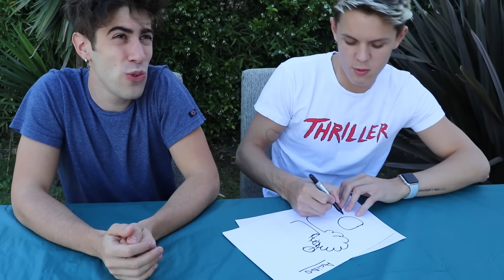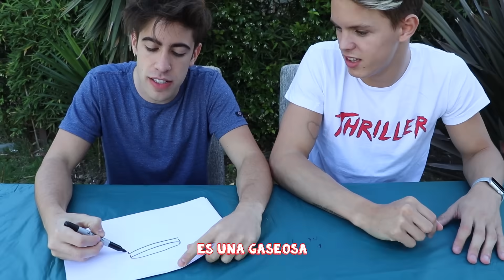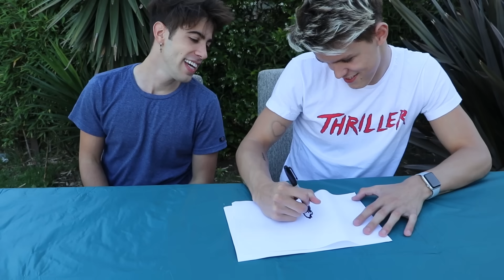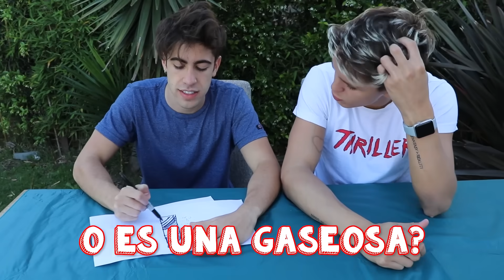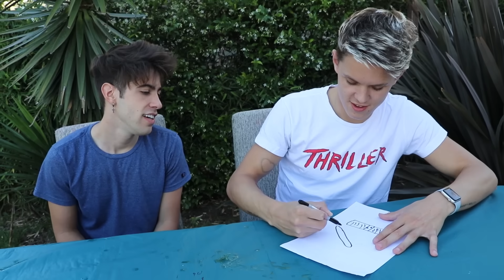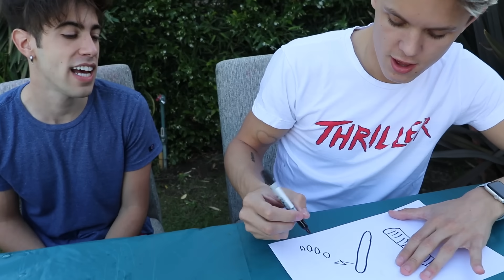COMO TODO LO QUE DIBUJA ALEJO IGOA 😁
COMINEDO TODO LO QUE DIBUJA MI MEJOR AMIGO 😝 😱

Subimos videos todos los miercoles y domingo , comenta que videos quieres que hagamos!